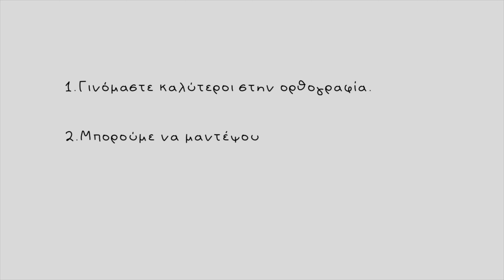What does a poet have to do with a bakery? (slow Greek with subtitles)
Word families are groups of words that usually share a common root. So if you know the meaning of the root then it's easier to learn tones of new words, building progressively a vocabulary mind map. I've talked about this technique for the first time in one of my previous slow Greek lessons where I shared my personal advice on how to learn Greek vocabulary easier.

Today's example is the word "ποιώ".

Here's a list with some common verbs, nouns, adjectives, and adverbs with the word ¨ποιώ" as the main element.

Ουσιαστικά
ο ποιητής/ η ποιήτρια: Poet
ο/η ηθοποιός: actor
το αρτοποιείο: bakery
η κακοποίηση: abuse, maltreatment

Ρήματα
υλοποιώ: implement
μεγαλοποιώ: magnify
χρησιμοποιώ: to use
συνειδητοποιώ: to realise

Επίθετα

χειροποίητος,-η,-ο: handmade
ατακτοποίητος,-η, -ο: messy
αχρησιμοποίητος, -η, -ο: unused
ενοχοποιητικός, -ή, -ό: incriminating

✰ FILMING EQUIPMENT✰
iPhone 11 Pro